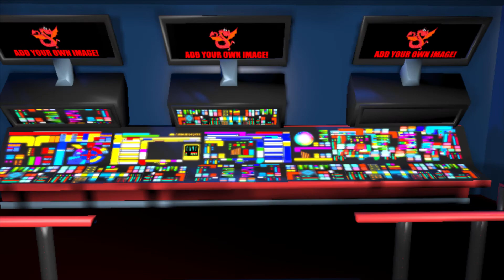Zu Trek Add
An Advertisement for my Zu Trek Engineering Room!